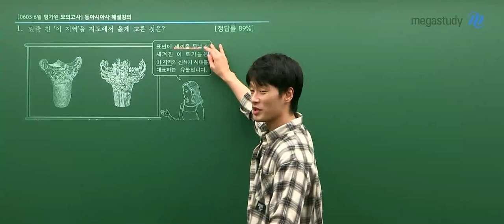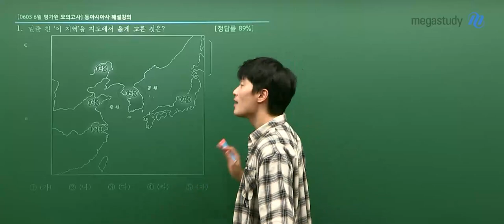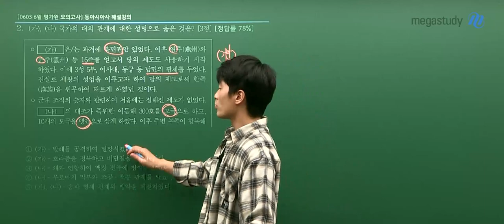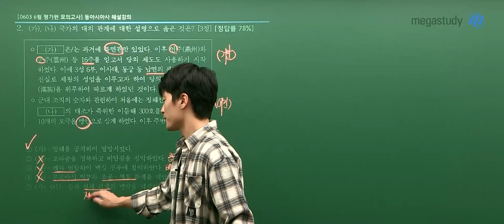[메가스터디] 역사 김종웅 쌤 - 2022학년도 6평 동아시아사 해설강의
2022학년도 고3 6월 모의평가 동아시아사 해설입니다.